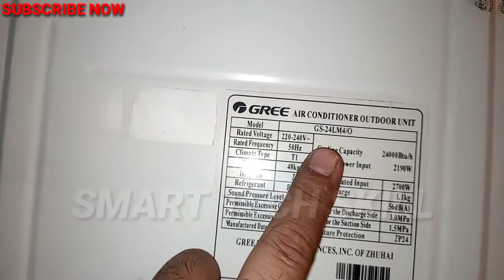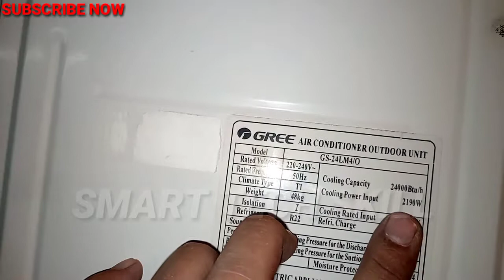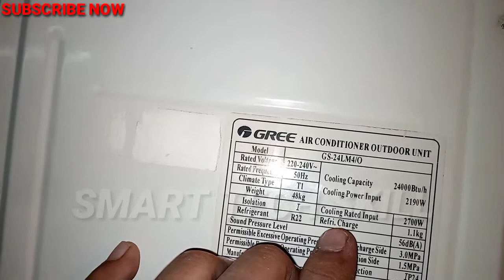Gree air conditioner 2 tons outdoor review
is video me apko gree 2 ton outdoor Ki information Digai hai